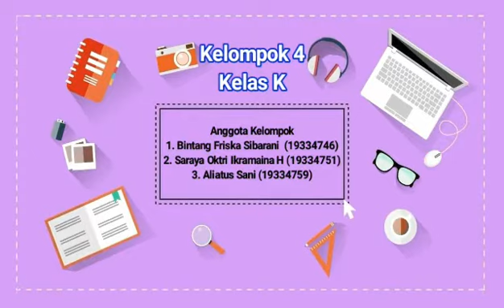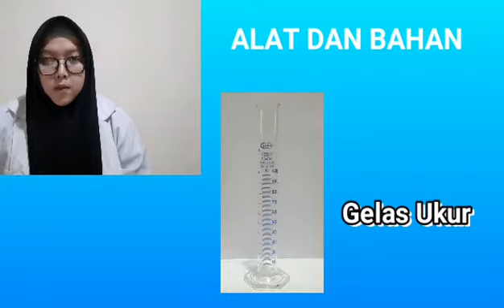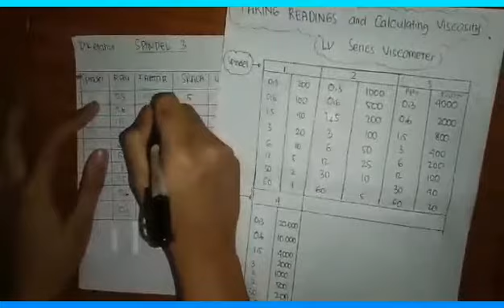Pengamatan Viskositas dan Sifat Alir Hand Body Lotion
Kelompok IV
Nama Anggota
1. Bintang Friska S (19334736)
2.Saraya Oktri Ikrimina H (19334751)
3. Aliatus Sani (19334759)